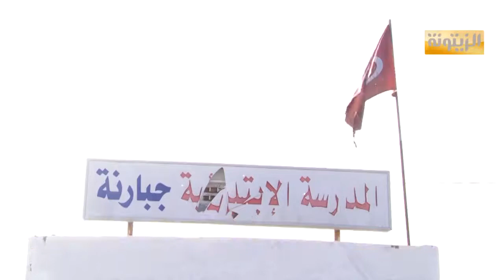صفاقس -عمادة الجبارنة .. احتجاجات منددة بعزل أحد العمال بالمدرسة الابتدائية ومطالبة بالتنمية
تصوير: حسام الزواري   مونتاج : صلاح الدين محيمدة   تقرير : بسام بن ضو